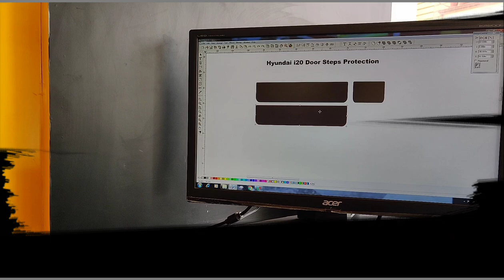Hyundai i20 Door Step Protection Vinyl Wrap | Vwraps Sikar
Add- Opp Samrat Cinema, Near Goyal ENT Hospital, Bajaj Road, Sikar

Song: The Quest
Artist: Whitesand